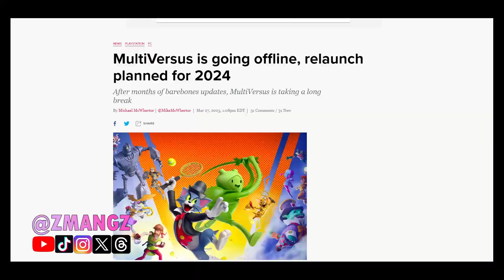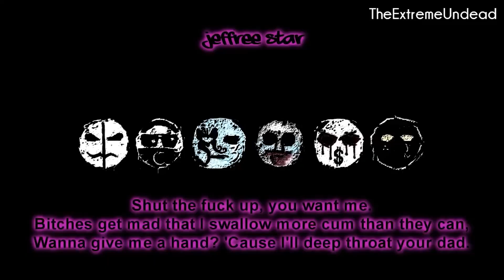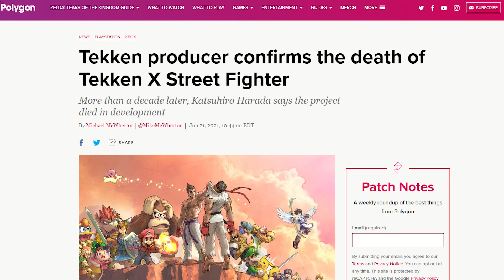WHERE IS TEKKEN X STREET FIGHTER?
I've been in a fighting game mood, so this week I decide to look at the mysterious fighting game, Tekken X Street Fighter. Where is it, and why haven't we heard anything from this game in years? Let's find out!